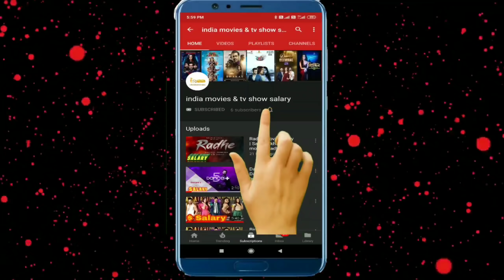Mujhse Shaadi Karoge Salary | मुझसे शादी करोगे salary | Shehnaaz Gill | paras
Mujhse Shaadi Karoge salary
मुझसे शादी करोगे salary
Music 👇👇👇👇👇